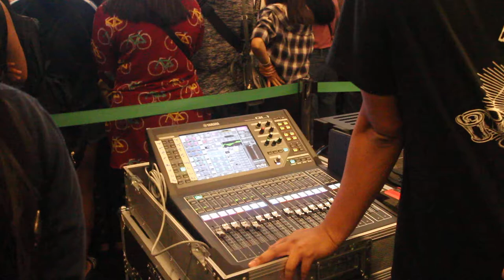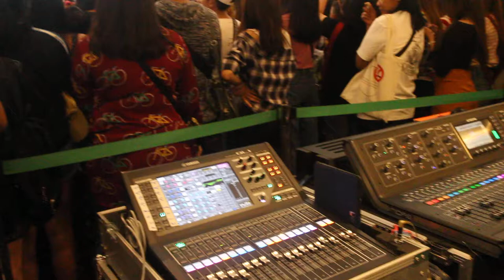【PhetchaburiDance Workout for weight loss】รำวงเพชรบุรี✿RØDE VideoMicro Test♡